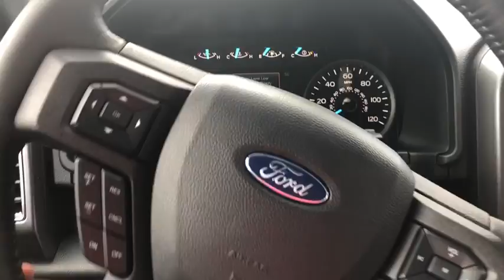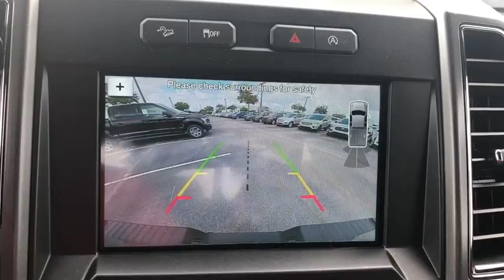2018 Ford F-150 Davenport, Clermont, Orlando, Winter Garden, Haines City, FL 19976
Magnetic  2018 Ford F-150 Available in Davenport, Florida at Jarrett Gordon Ford Davenport. Servicing the Clermont, Orlando, Winter Garden, Haines City, FL area.

This adaptable Truck, with its grippy 4WD, will handle anything mother nature decides to throw at you*** New In Stock* This great 2018 Ford F-150 is the impressive Truck you've been thirsting for** SAVE AT THE PUMP!!! 22 MPG Hwy.. Priced below MSRP!!!  This ready 2018 Ford F-150 is available at just the right price, for just the right person - YOU. Optional equipment includes: Equipment Group 302A Luxury, Engine: 5.0L V8, XLT Sport Appearance Package, Wheels: 20' 6-Spoke Premium Painted Aluminum, Trailer Tow Package, FX4 Off-Road Package, XLT Power Equipment Group, Extended Range 36 Gallon Fuel Tank, SYNC Connect, Electronic Locking w/3.55 Axle Ratio...